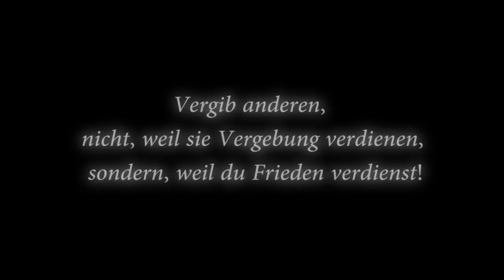Rade Maric - Vergebung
Rade Maric